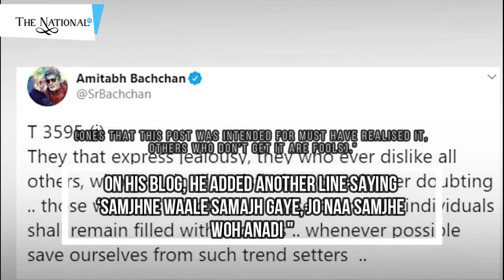Amitabh Bachchan Shared Life Lessons on Social Media | Instagram | Facts | The National TV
Amitabh Bachchan shares life lesson about 6 kinds of people who ‘shall remain ever filled with sadness’

Actor Amitabh Bachchan shared a useful life lesson on his blog and social media pages.

Actor Amitabh Bachchan was in mood for some life lessons on Wednesday night when he shared a post about the six kinds of people who are doomed to be sad all their lives.
He shared a sanskrit shloka with his post and seemed to imply that the post is not meant for all.
“They that express jealousy always towards others, they who ever dislike all others, they that remain dissatisfied, angered , they that are always and ever doubting .. and those who live off others .. these 6 kinds of individuals shall remain ever filled with sadness .. whenever possible we need to save ourselves from such trend setters... Amitabh Bachchan,” he wrote in his Instagram post.
On his blog, he added another line saying ‘Samjhne waale samajh gaye, jo naa samjhe woh anadi (ones that this post was intended for must have realised it, others who don’t get it are fools).”

Amitabh’s fans weighed in on his post. “I think it is important to be jealous, dissatisfied, angry, doubtful; these traits makes a person human. Otherwise, s/he is either God or fake. What is important is to harness the positive energy from these feelings & grow bigger, better & to not let its negativities get over you,” wrote a fan. “Yes, yes, absolutely right.